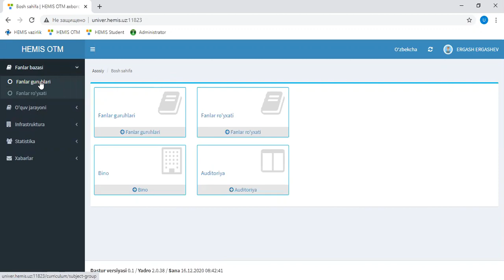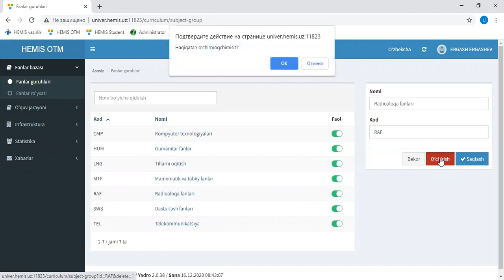HEMIS ахборот тизимида Фанлар гуруҳларини шакллантириш